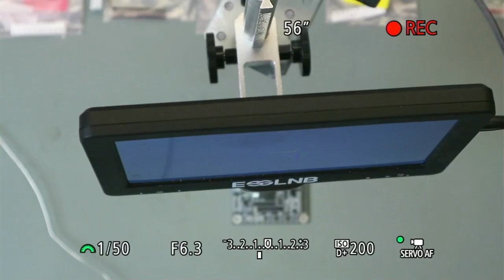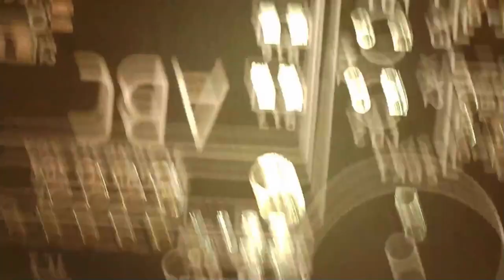Build a PI1541 Floppy Emulator for C64 Part 1: The Beginning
In this video i start to build a PI1541 Floppy Emulator

For comments and questions feel free to put this in the comment-section.

The electronic-Parts you can by at your prefert elctronic-supplier.